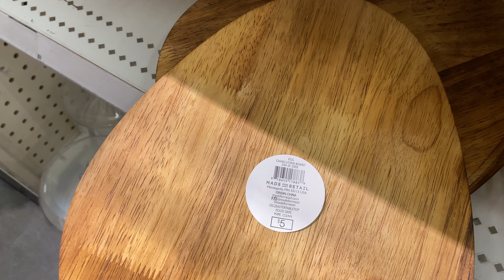TARGET EASTER DECOR PREVIEW 2023 | Bullseye's Playground Dollar Spot Easter Decorations Home Decor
Target Easter Home Decor Sneak Peek 2023!

Printable Holiday Games ↠